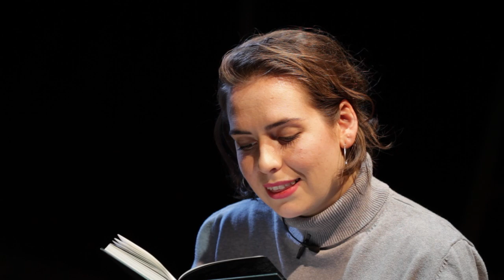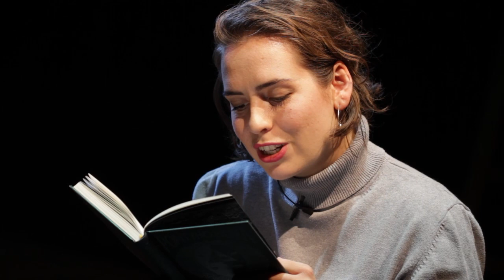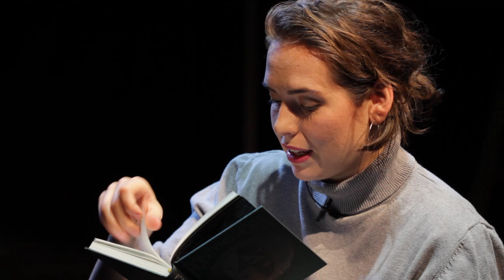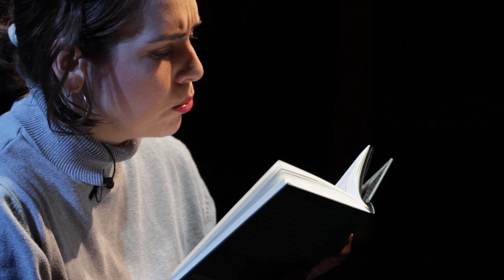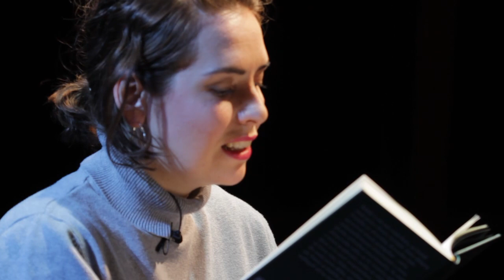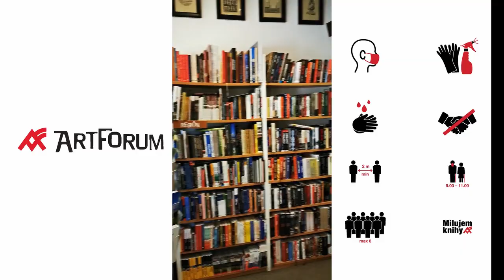Cestovanie po fantázii: Pontyho horu číta Mara Ševčíková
Špeciálne vydanie série online čítačiek vhodné pre dospelých aj tínedžerov predstaví knihu Daniela Pastirčáka. Každý z nás má svoju horu, ktorú sa snaží prekonať. Mara Ševčíková vás vezme na horu chlapca menom Ponty.

Daniel Pastirčák sa v najnovšej rozprávke pre väčších aj celkom dospelých čitateľov so sebe vlastnou bravúrou dotýka boľavých miest našich súčasných dní a prostredníctvom mnohých metaforických obrazoch a podobenstiev kreslí cestu, po ktorej by sme sa mohli vybrať, aby sme na vrcholov hôr svojich životov mohli zapichnúť víťaznú a múdru vlajku.

Za knižný tip a zapožičanie knihy ďakujeme kníhkupectvu Artforum v Žiline.

Online podujatie z verejných zdrojov podporil Fond na podporu umenia.

Podporiť nás môžete aj vy dobrovoľným vstupným - virtuálne vstupenky kúpite jednoduchým spôsobom na

Ďakujeme.